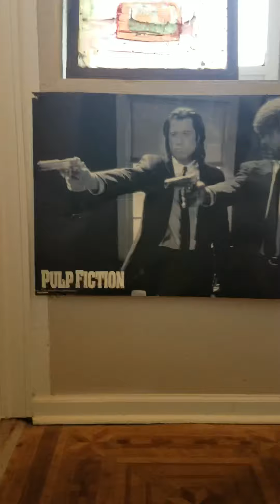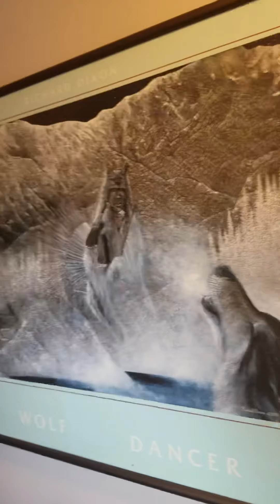904 E Warrington